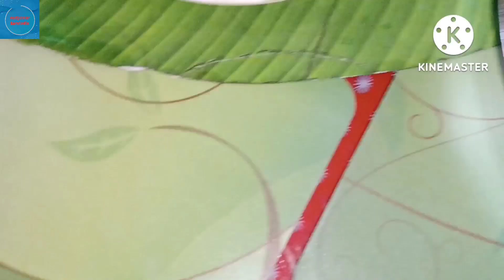দু'মুখো সাপদের চিনিয়ে দিলাম/মাঝে মাঝে এমন খেতে ভালো লাগে/Bengali vlog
দু'মুখো সাপদের চিনে নাও/মাঝে মাঝে এমন খেতে ভালো লাগে/Bengali vlog.